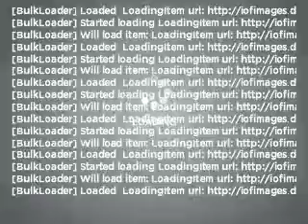2008 Subaru Outback - Stamford CT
Year: 2008
Make: Subaru
Model: Outback
Trim: Limited
Engine: 2.5 liter h4 16 valve
Transmission: 4-Speed Automatic
Color: Gray
Mileage: 31002
Address:
198 Baxter Ave